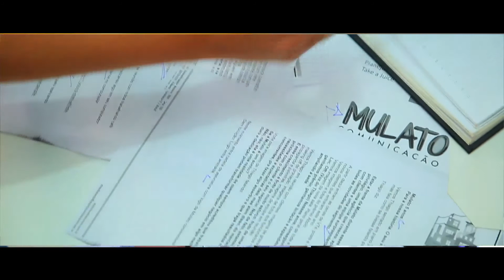Vídeo Institucional - Mulato Comunicação-Agência de Publicidade, Propaganda, Marketing e Comunicação